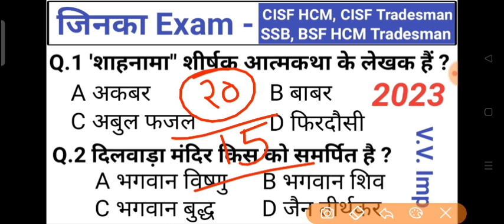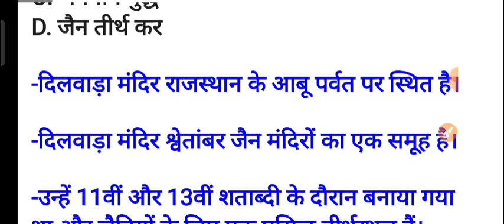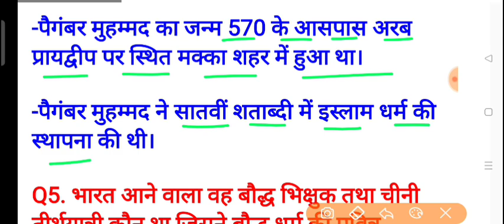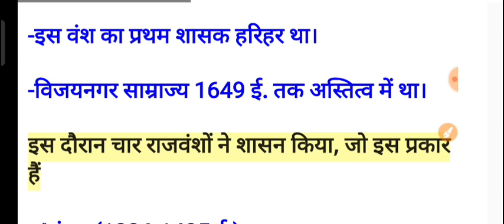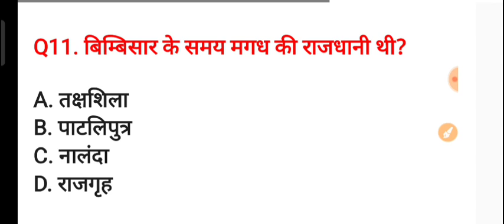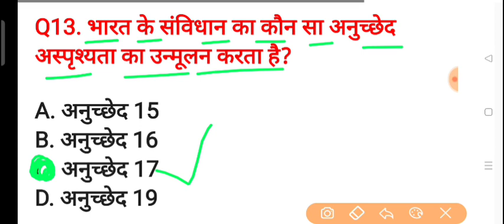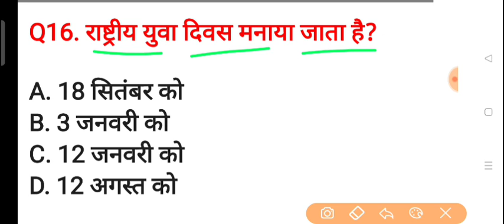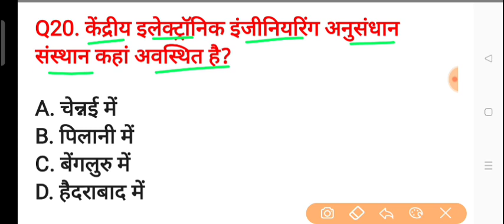CISF HCM 23 July 2023 Paper/CISF HCM Important Question/CISF HCM Mock Test/CISF HCM PreviousQuestion